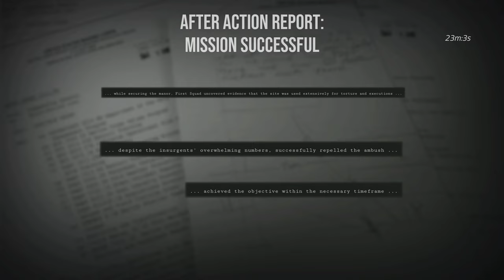Six Days in Fallujah - S.D.W. - Razem ze Snopkiem czyścimy podejście i "POSIADŁOŚĆ"...